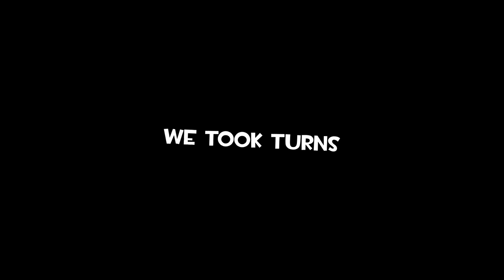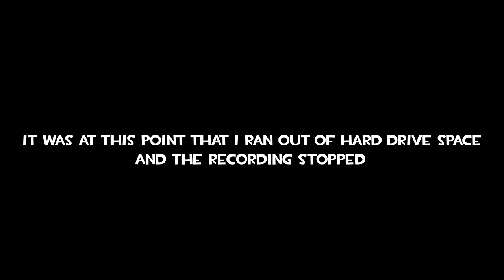Half-Life 2: Thunder's Leaves Is Very Poorly Translated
It's time to shake the old days

Thanks to our Patrons:

❤OzzieGerff

❤Mr Scruffles

❤Jachau

❤jmfindorff

❤Mickey Ruland

❤winlock

❤David Sands

❤NonchalantPlayer

❤Howey Roll

❤LegoFan94

❤Buttons

❤CydroFoX

❤TsarFromAfar

❤SuperSonic2480

❤Belonata

❤Capt. Lou

❤Drunkkmachine

❤Wyatt Phillips

❤Connor Fallaw

❤Admiral Chicken

❤Annorexorcist

❤ColorBirb

❤Absentia

❤Darzzr

In this video we play Half-Life 2: Thunder's Leaves Is Very Poorly Translated

God Bless!